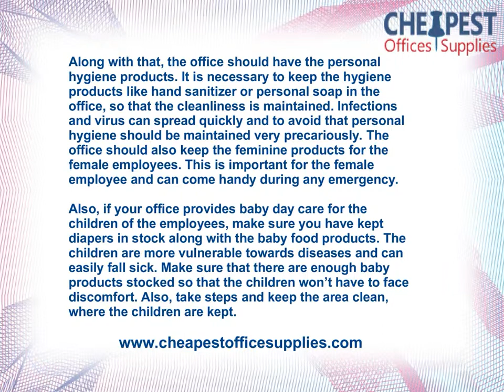First Aid Kits and Medical Supplies for Healthy Em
Providing your employees with salary and office supplies in not enough. The office should be equipped with first-aid kits and medical supplies to deal with medical crisis.